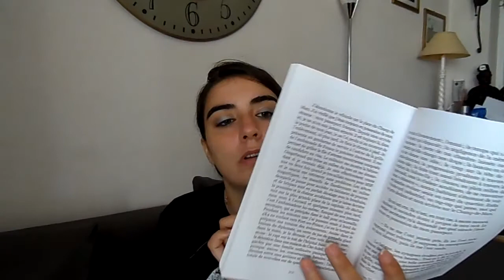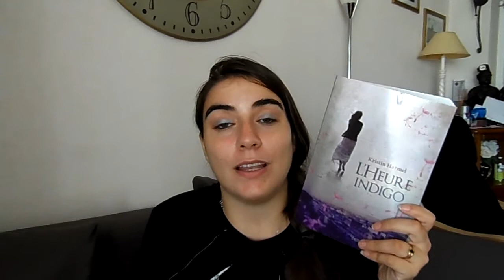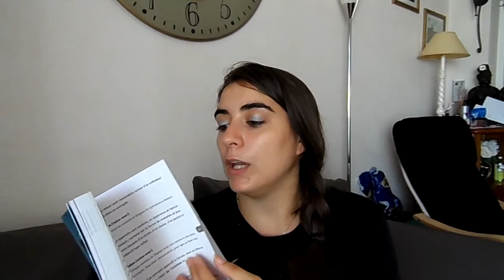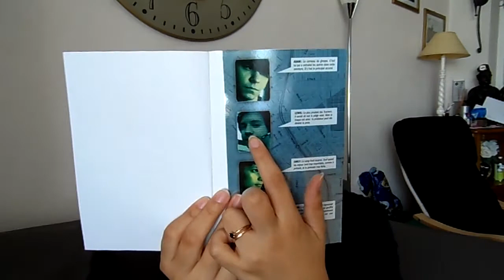4#Bilan Lecture Du Mois D'Août 2014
Coucou
Aujourd'hui, je vous fais découvrir mon bilan lecture du mois d'août 2014
Gros bisous

Mes Lectures :

-Queen Betsy Tome 3 et Tome 4 De Maryjanes Davidson